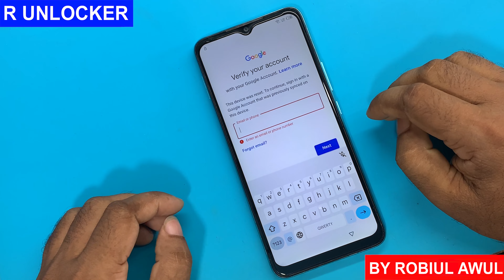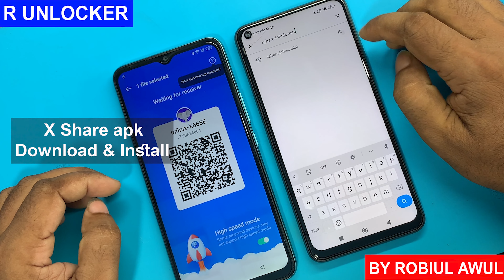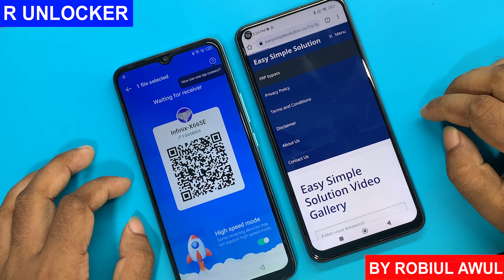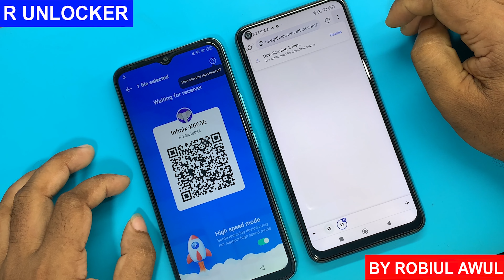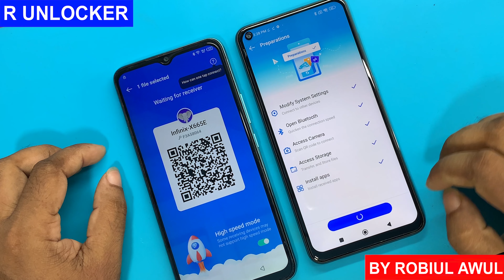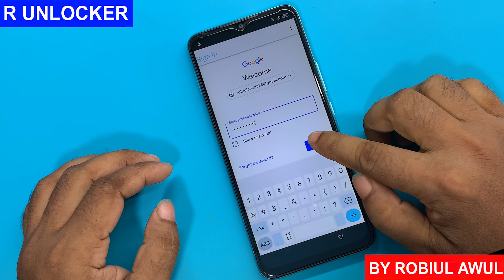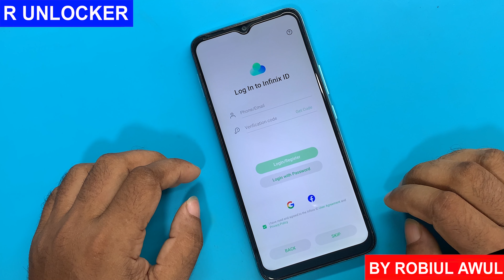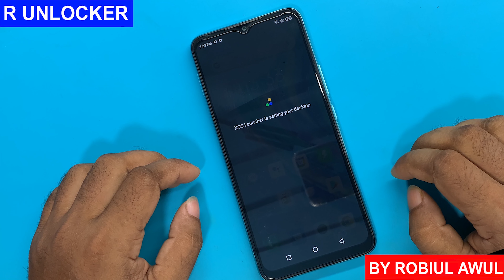Infinix Hot 20i Google Account Bypass Android 12 | Infinix X665E Frp/Gmail Lock Bypass Android 12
ʟɪᴋᴇ   |  sᴜʙsᴄʀɪʙᴇ   |  sʜᴀʀᴇ   |  ᴄᴏᴍᴍᴇɴᴛ
●▬▬▬▬▬▬▬ஜ۩۞۩ஜ▬▬▬▬▬▬▬●

Symphony,Walton,Htc,Itel,Lava.

                              ᴛʜᴀɴᴋ ʏᴏᴜ
  ●▬▬▬▬▬▬▬ஜ۩۞۩ஜ▬▬▬▬▬▬▬●